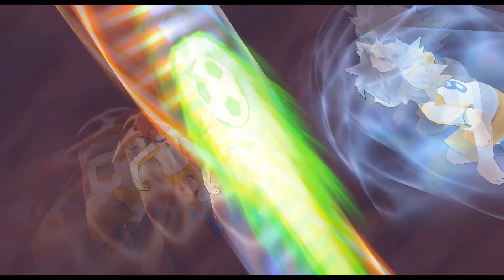Inazuma Eleven Go Strikers 2013 Xtreme - Inazuma Japan vs Inazuma Legend Japan Wii 1080p (Dolphin)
Inazuma Eleven Go Strikers 2013 Xtreme - Inazuma Japan vs Inazuma Legend Japan , gameplay wii  1080p (Dolphin)

This is a channel dedicated to the game Inazuma Eleven Go Strikers 2013, making gameplays and helps.

I play Inazuma Eleven Go Strikers 2013 with Dolphin and wii controller.